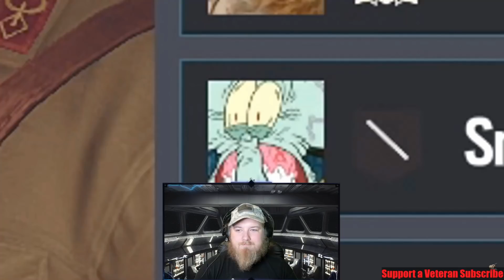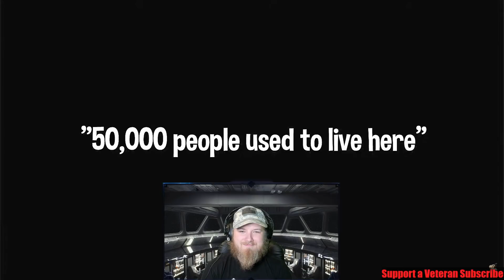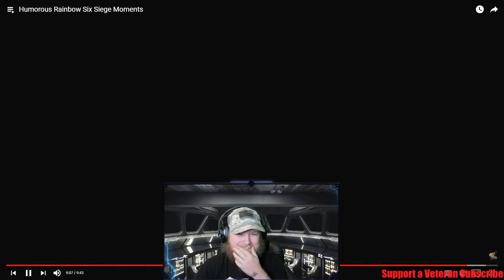Humorous Rainbow Six Siege Moments REACTION!!!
New to the channel? I am a Military Veteran that enjoys making people laugh and playing games!

I stream 4x a week! Mon, Wed, Fri and one day each weekend!
I also upload daily content on my YouTube Channel! I upload daily at 9am Eastern time!

Welcome to The Silver Order Discord!

Donations help with Give aways, helping upgrade the stream, and helps me out personally you don't have to but you can if you want.

Fortnite
For Honor